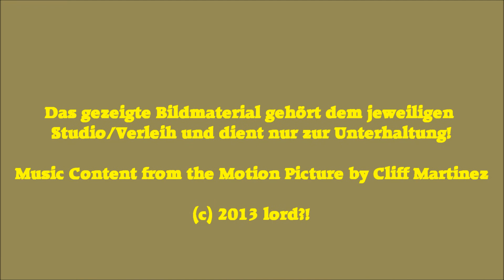Movie Review - Only God Forgives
Rache ist ein Gericht, was zwangsweise für alle Beteiligten negativ enden könnte!